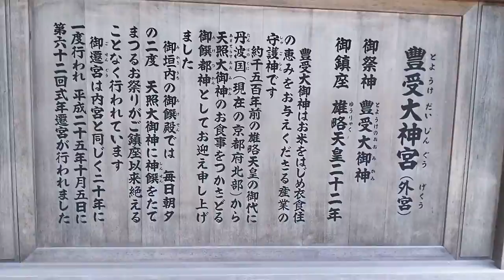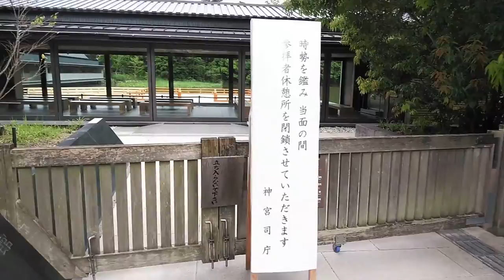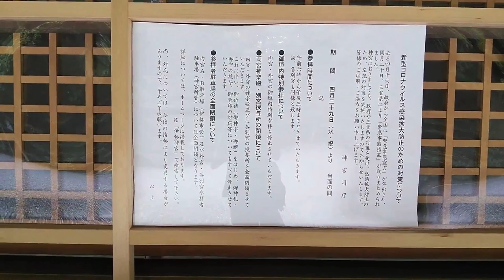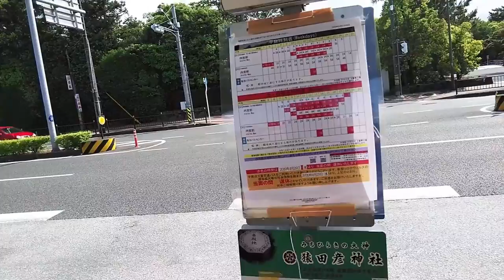ST033’18「⑱県外移動自粛中の豊受大神宮（外宮）が異世界だった」三重県のJR＆伊勢鉄道ターミナル完全制覇の旅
今回は県外移動自粛中の豊受大神宮（通称、伊勢神宮の外宮）を参拝してみた様子をお届けします。
県外の方が来られなかった時の「お伊勢さん」の様子は、正に異世界でした。